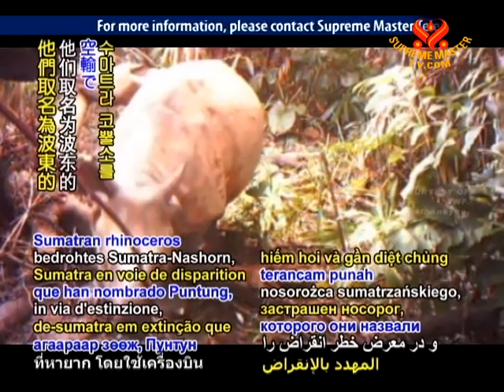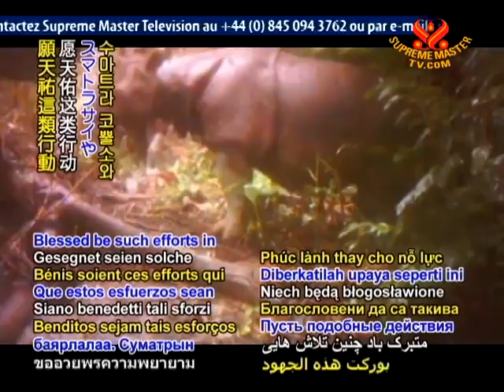New hope for nearly extinct rhinos in Malaysia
New hope for nearly extinct rhinos in Malaysia. On Saturday, December 24, conservationists and wildlife officials successfully airlifted a rare endangered Sumatran rhinoceros they had named Puntung, bringing her to the Tabin Wildlife Reserve in Sabah state. With previous monitoring that showed Puntung had not even encountered another rhino in the wild for the past five years, her arrival at her new home is intended to increase the chance that she will meet a potential partner, including a rescued male named Tam already living in the sanctuary. Sabah Wildlife Department Director Laurentius Ambu said, "This is a fantastic gift for our uphill battle in ensuring the survival of this truly unique species and wonderful timing with Christmas, a time to give thanks for our blessings." The herbivorous Sumatran rhino is considered one of the world's most endangered animals, with populations that have dwindled to less than 40 due to illegal hunting and loss of habitat. In an effort to save the species, Sabah state conservationists are hoping to find more solitary rhinos and move them to the protected area.

Our grateful thanks, all Sabah state conservationists and officials as we join in gladness for this gift that brings hope to the species. Blessed be such efforts in fostering greater respect toward the Sumatran rhino and all animals co-inhabitants so that they may continue to grace our planet with their irreplaceable presence.